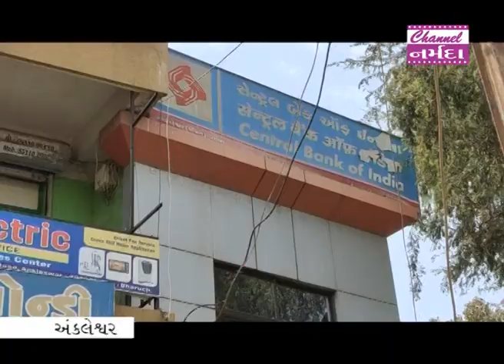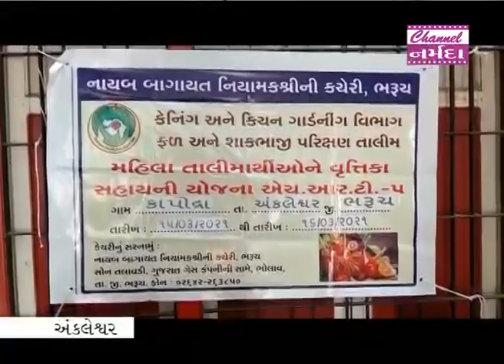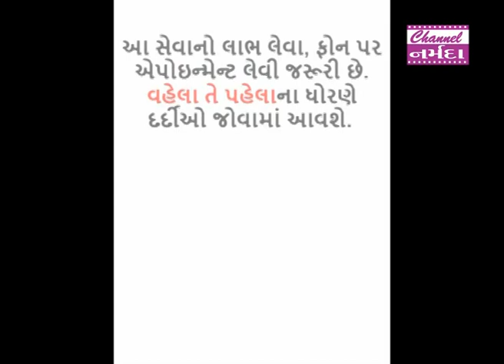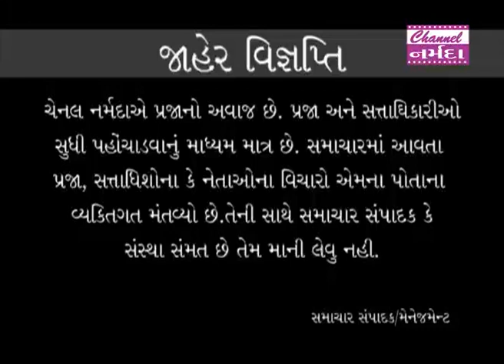channel narmada news date 15 03 2021